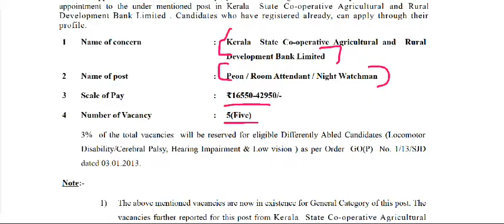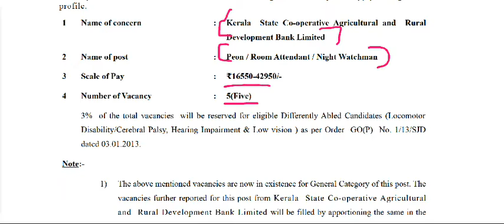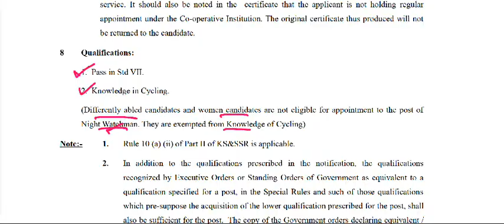peon ഒഴിവുകളിലേക്ക് പുതിയ വിജ്ഞാപനം | KERALA PSC